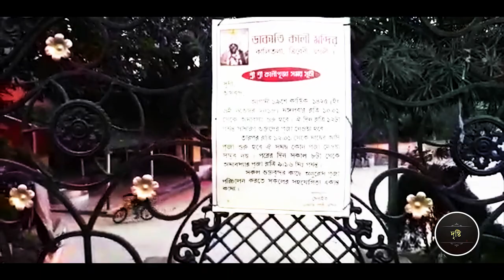MOGRA DAKATI KALIBARI ।। ডাকাতি কালীবাড়ি।।